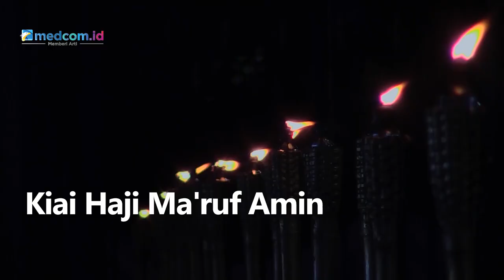Zikir dan Doa Bersama dalam Rangka Memperingati HUT ke 77 RI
Dalam rangka memperingati bulan kemerdekaan Indonesia, zikir dan doa kebangsaan kembali diselenggarakan di Istana Negara pada Senin (1/8/22) malam.

Zikir dan doa kebangsaan di halaman Istana Merdeka ini dihadiri langsung oleh Presiden Joko Widodo serta Wakil Presiden Kiai Haji Ma'ruf Amin. Kegiatan ini dihadiri sekitar 100 tokoh yang terdiri dari para kiai, habaib, pejabat negara, tokoh berbagai ormas serta tokoh lintas agama.

Presiden pun mengungkapkan sangat banyak hal yang harus disyukuri dari sebuah kemerdekaan, khususnya bagi Indonesia yang sebentar lagi memasuki usia kemerdekaan ke 77 tahun. Salah satu hal yang juga disoroti oleh presiden adalah krisis pangan dan energi yang tengah terjadi di berbagai belahan dunia saat ini. Presiden pun mengajak masyarakat untuk berdoa agar Indonesia selalu dilimpahi pangan dan energi.